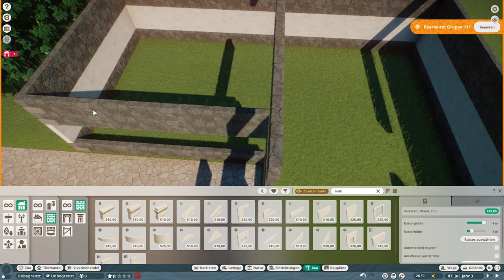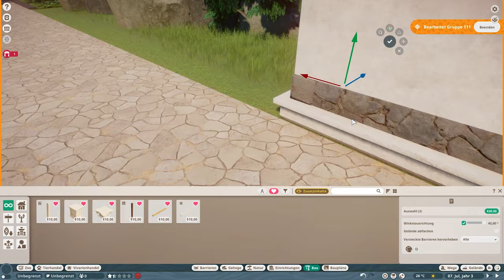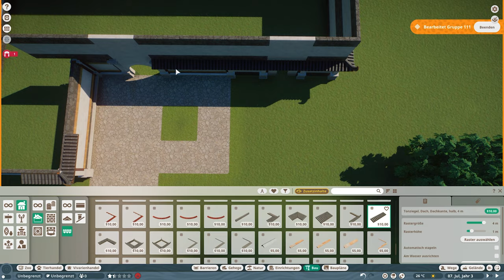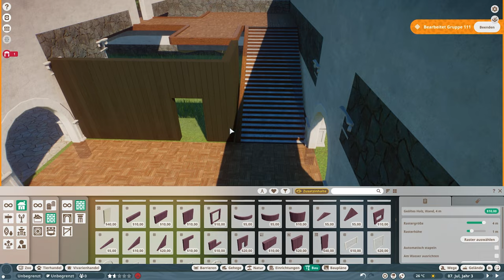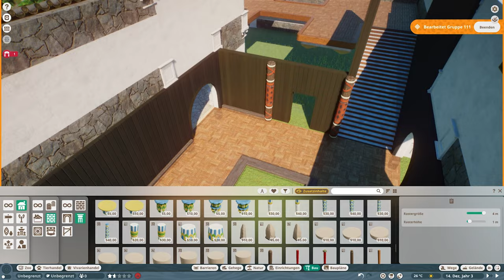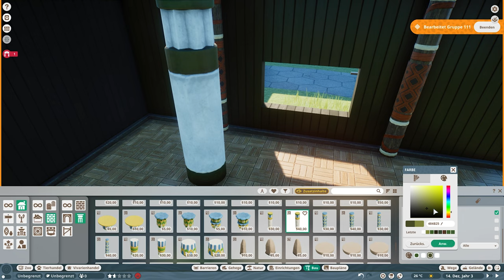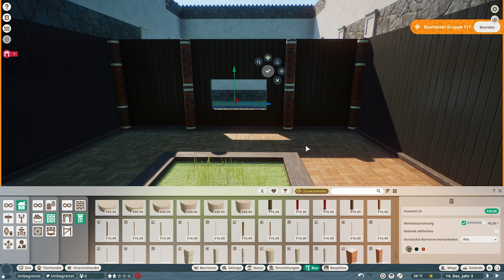Planet Zoo 🌍 #15 - Klein und fein │Deutsch│Alle DLCs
Planet Zoo ein Spiel von Frontier.